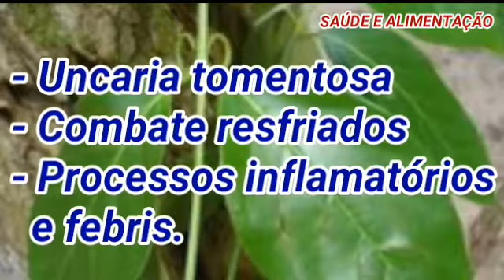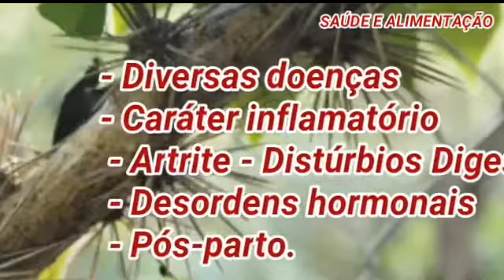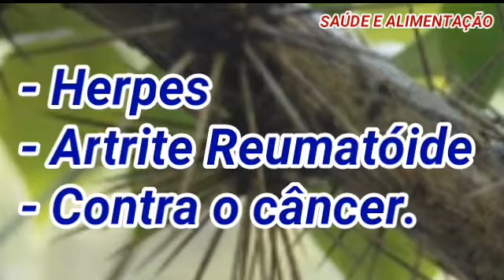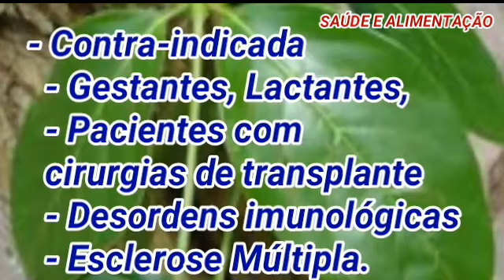UNHA DE GATO- Você Conhece?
A unha de gato é uma planta de nome científico, Uncaria tomentosa, muito eficiente em combater resfriados, bem como processos inflamatórios e processos febris.
Já era conhecida entre os povos pré-colombianos por causa de suas propriedades medicinais, portanto, era considerada uma planta mágica.
Na selva peruana, os indígenas de diversas tribos utiilizavam a unha de gato para curar diversas doenças de caráter inflamatório, como por exemplo a artrite, distúrbios digestivos e desordens hormonais, além do mais, era empregada no pós-parto, para que houvesse uma boa recuperação.
As pesquisas de  laboratório confirmam que esta planta possui  capacidade de normalizar as funções do sistema imunológico, além auxiliar a reduzir a  coagulação sanguínea.
A unha de gato possui propriedades medicinais , porque são  imunoestimulantes, antiinflamatórias, anti-alérgicas, favorece muitos benefícios para o trato digestivo, além de desintoxicar e ser citostática ( inibir a multiplicação celular).
É muito utilizada para tratamentos de doenças ,tais como: herpes, artrite reumatóide, e contra câncer.
As partes utilizadas da unha de gato são a casca e a raiz.
A maneira mais popular e tradicional de fazer uso e aproveitar  os seus benefícios, é por meio de preparo de infusão com  a casca interna da planta, assim como,  com o pó da casca seca.
Pode-se utilizar as infusões quentes ou frias, duas vezes ao longo do dia, além do mais, é possível preparar xaropes e tinturas com esta planta.
Alguns pesquisadores crêem que a tintura da unha de gato possui ação afrodizíaca, enquanto que na decocção, seu efeito é o oposto.
Está contra-indicada para gestantes, lactantes, pacientes que realizaram cirurgias de transplante, pacientes com desordens imunológicas, bem como pacientes com esclerose múltipla.
Não é recomendado fazer uso da planta, após tratamento de câncer do tipo quimioterapia.